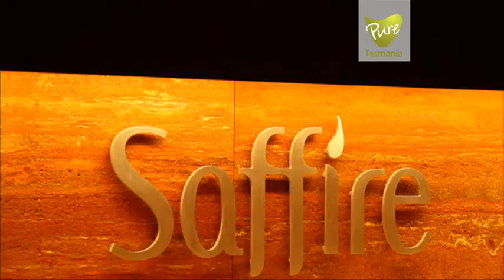Hotel Management Jobs - Danielle's Story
Do you dream about living in the most beautiful places in the world and getting paid for it?
Saffire guest services manager, Danielle, is doing just that.

Danielle was born in Montreal Canada where she began her career and gained the bulk of her experience before moving to Australia. She enjoys the privilege of being able to work in beautiful places that people only ever see photos

Danielle's tasks include answering phones, taking bookings, resolving enquiries, checking guests in/out, and much more.

To succeed, Danielle says you have to: enjoy working with people, have good people skills, have good organisational skills, and be willing to be on your feet throughout the day.

Computer skills are also a must, with 60% of the job involving computers in some capacity.